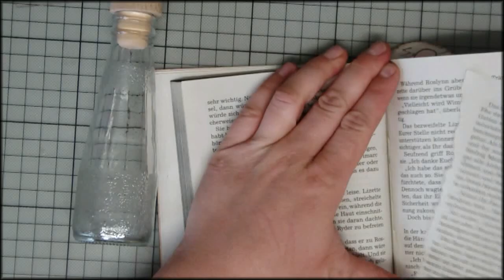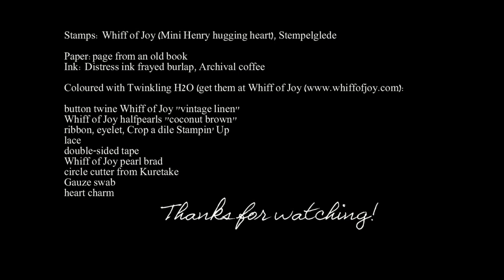Stamping & More Episode #20 - a pimped up bottle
Stamps and other craft supplies can be purchased via Whiff of Joy

Materials used in this video:
Stamps: Whiff of Joy (Mini Henry hugging heart), Stempelglede

Paper:page from an old book
Ink: Distress ink frayed burlap, Archival coffee

button twine Whiff of Joy "vintage linen"
Whiff of Joy halfpearls "coconut brown"
ribbon, eyelet, Crop a dile Stampin' Up
lace
double-sided tape
Whiff of Joy pearl brad
circle cutter from Kuretake
Gauze swab
heart charm